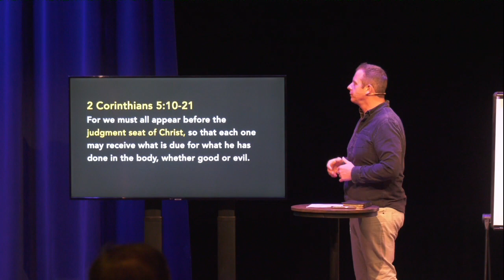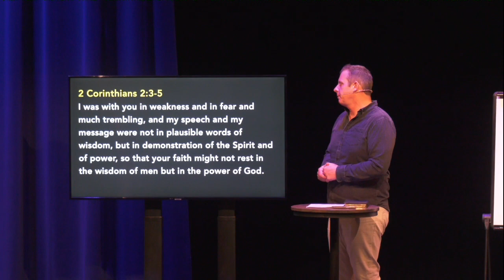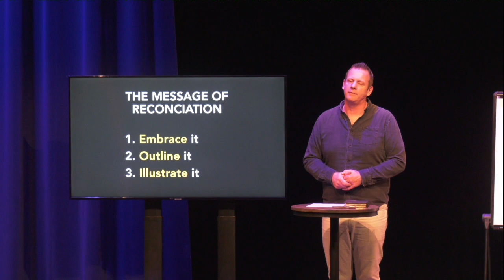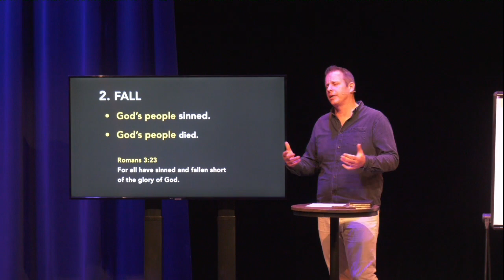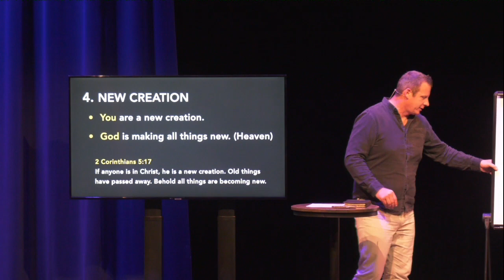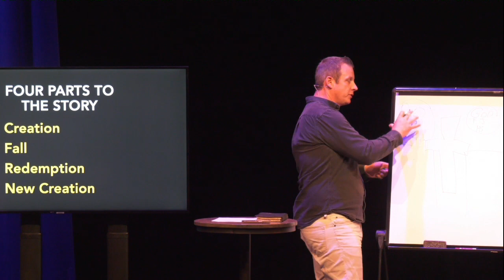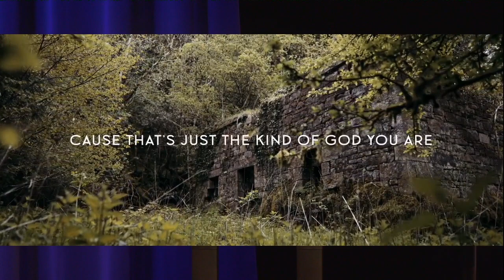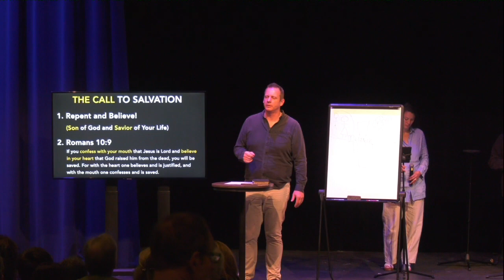The Most Powerful Words You Can Speak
Sharing the gospel with others is the greatest things that we can do. Pastor Mark Woof breaks down the message of reconciliation for us so that we know how to share the good news of God's love with others.